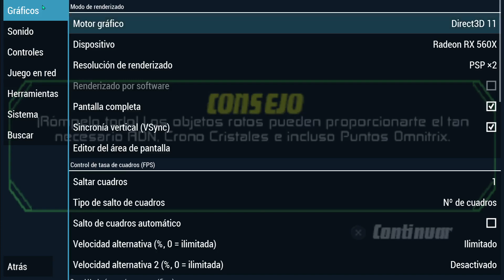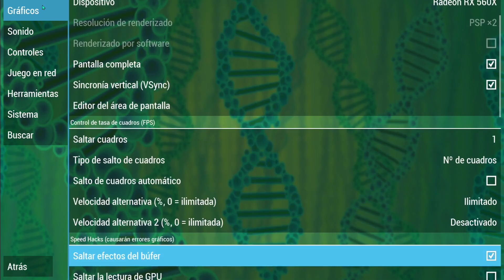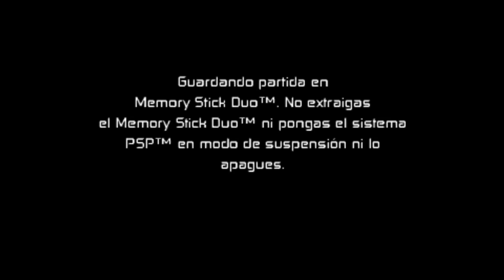Ben 10 Protector of Earth | Capitulo 17 | El pantano